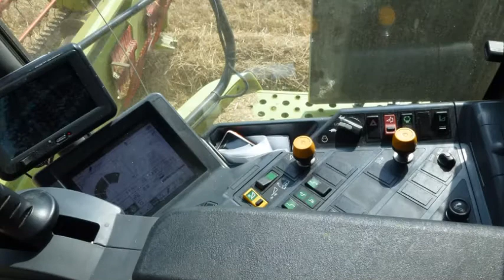Žně 2012 Čast1 fotky